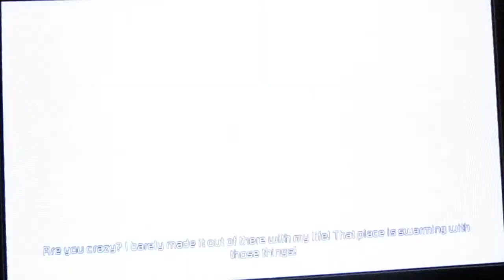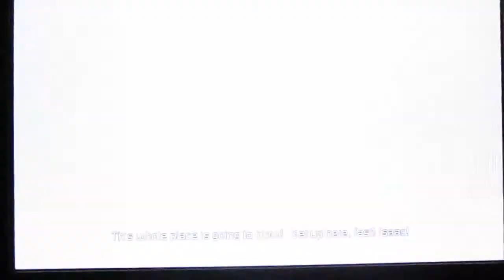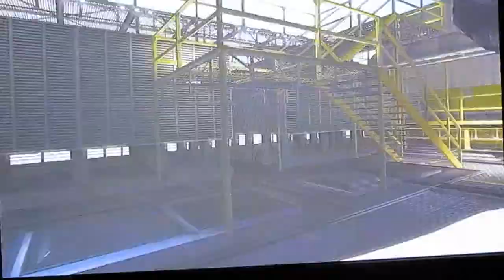Video Game Explosions and Destruction Vol.2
Another helpful serving of destructive and explosive eye candy for your day.